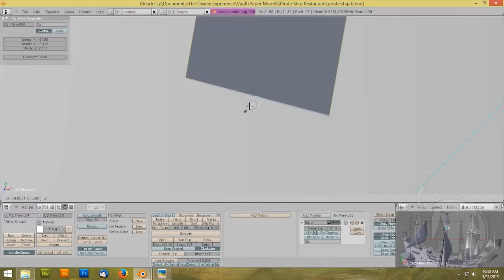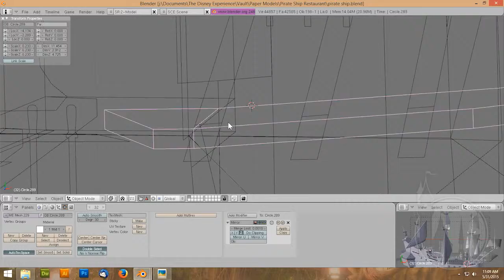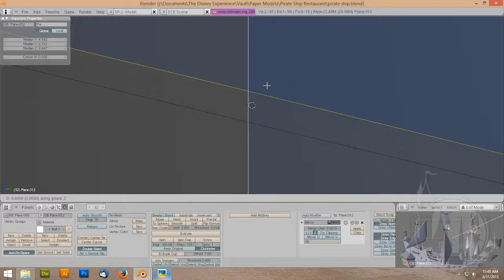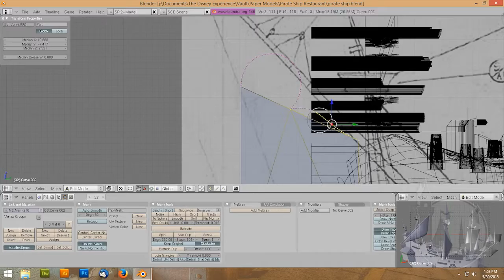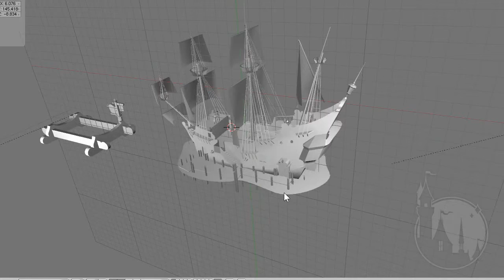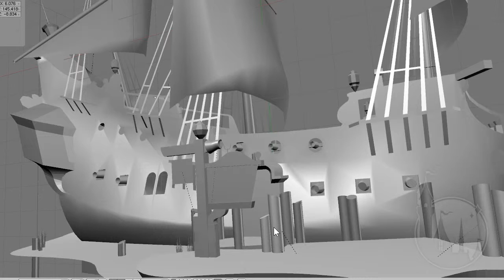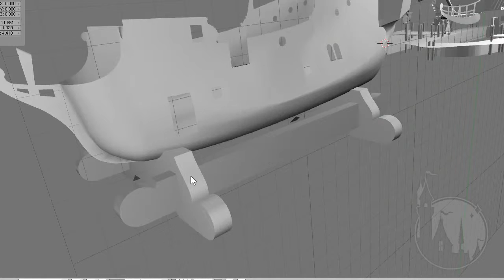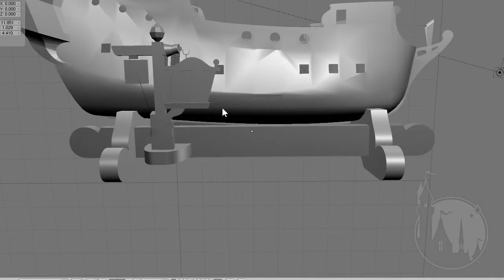Pirate Ship Restaurant, No. 08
Yesterday, I tried broadcasting with Periscope. The image quality was so poor, it wasn't worth it. That may have been one contributing factor in all 10 viewers jumping ship ASAP. Today, I tried broadcasting on Google Hangouts. The video quality was better, but still too poor. It looks like I'll have to keep recording my screen locally.

In this video, the rigging is completed, and the display stand is designed. I also take you on a tour of the diorama display stand.

Questions? Ask them in the comments, and I'll try to answer them either in a future video or in the comments below.

---LINKS---